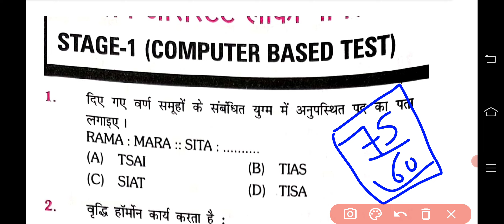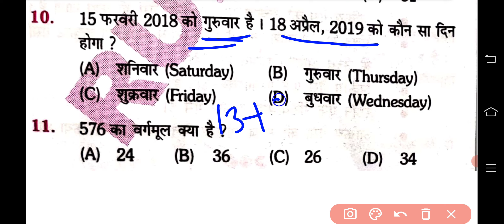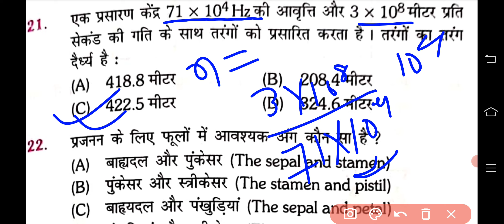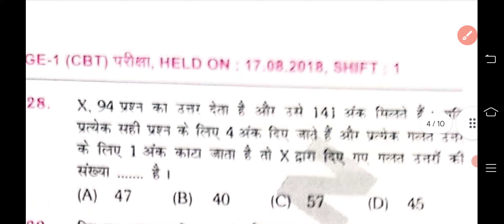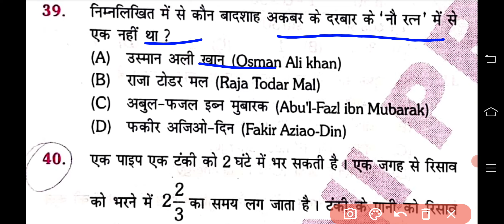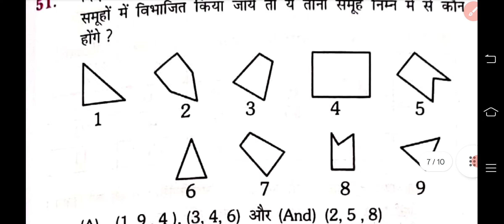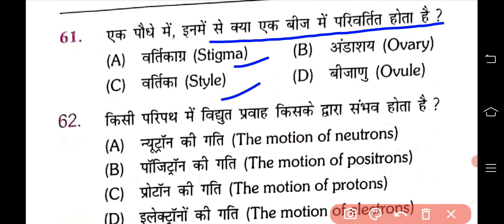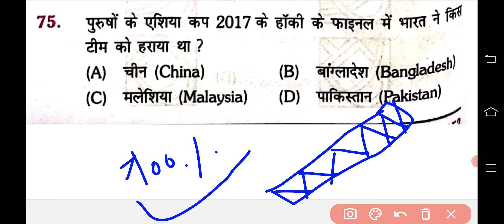Alp/Technician Privious Year Question Paper Analysis 17/08/2018 (Shift-1)|| RRB ALP TECHNICIAN (13)